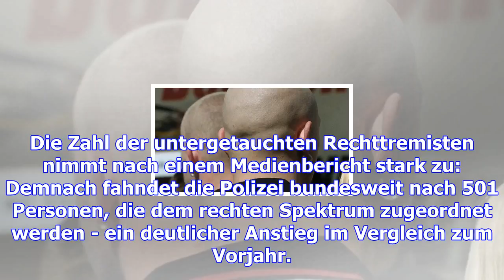Rechttremismus: immer mehr neonazis im untergrund?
Die Zahl der untergetauchten Rechttremisten nimmt nach einem Medienbericht stark zu: Demnach fahndet...